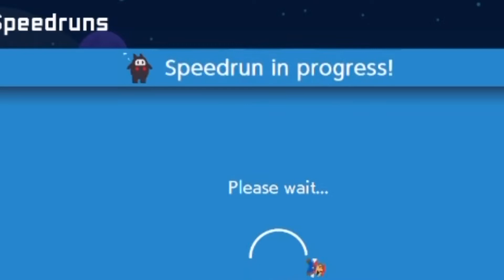Super Mario Maker 2 Compilation!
I thought I had more clips. But I didn’t.